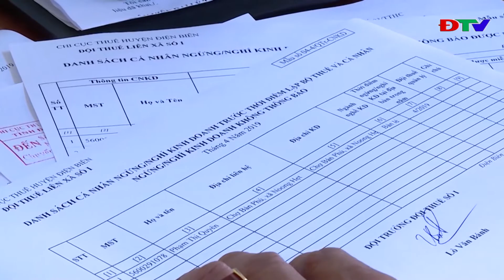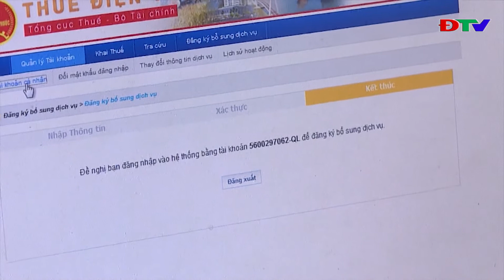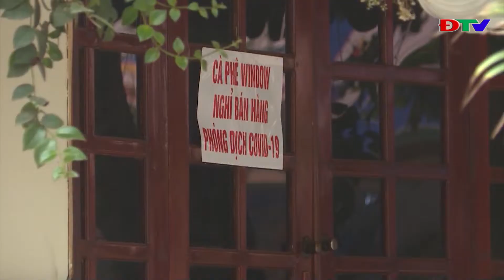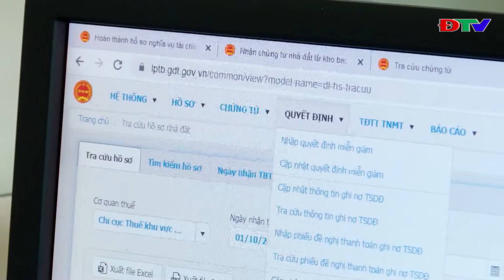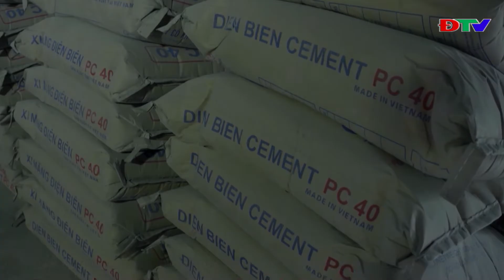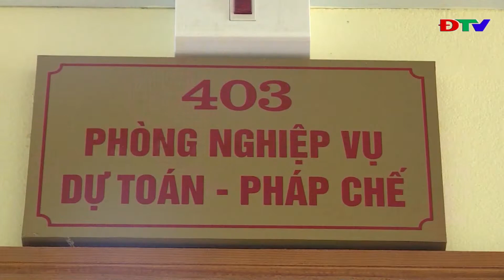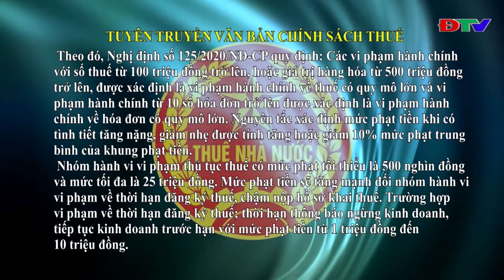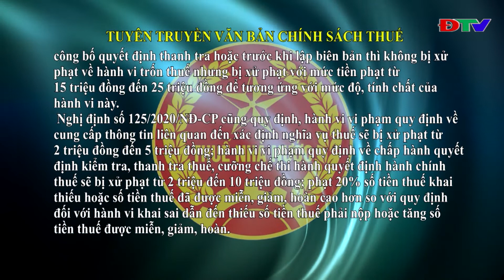ĐIỆN BIÊN - THUẾ VÀ CUỘC SỐNG (NGÀY 8-12-2020)